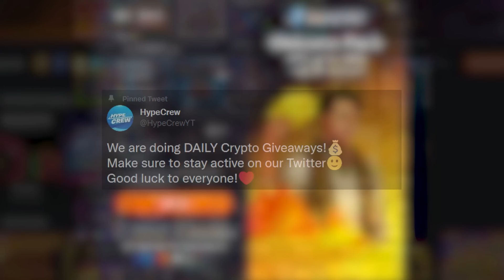SOOO MANY HUGE MULTIS On FRUIT PARTY!! ★ TOP 5 RECORD WINS OF THE WEEK!